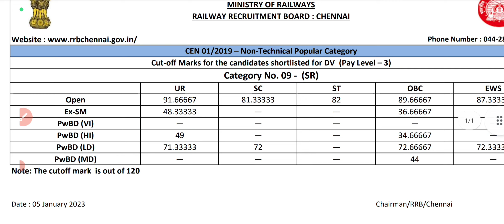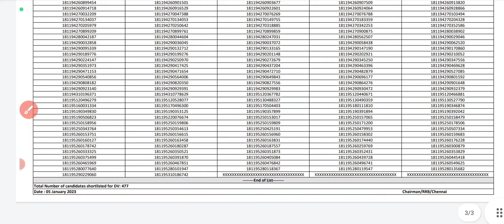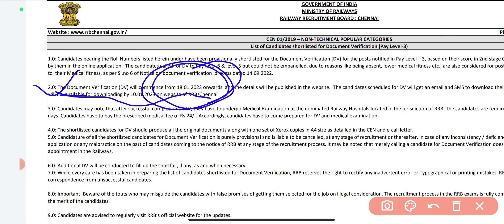RRB NTPC LEVEL 3 RESULT OUT || rrb ntpc level 3 cutoff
________Thanks_For_Watching_______